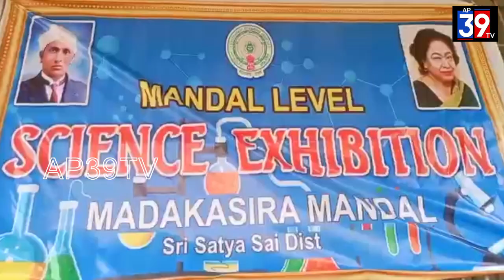మడకశిర మండలం బాలికల జడ్పీ హైస్కూల్ లో నేషనల్ సైన్స్ డే సెలబ్రేషన్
సత్యసాయి జిల్లా  మడకశిర మండలం నేషనల్ సైన్స్ డే సెలబ్రేషన్ సందర్భంగా బాలికల జడ్పీ హైస్కూల్ లో ప్రధానోపాధ్యాయులు  జ్యోతిర్మయి  సెలబ్రేషన్ నిర్వహించారు.
ఈ కార్యక్రమానికి ముఖ్య అతిథులుగా ఎంఈఓ భాస్కర్
 హెచ్ఎం, విశ్వనాథ్,   ఉపాధ్యాయులు పాల్గొన్నారు